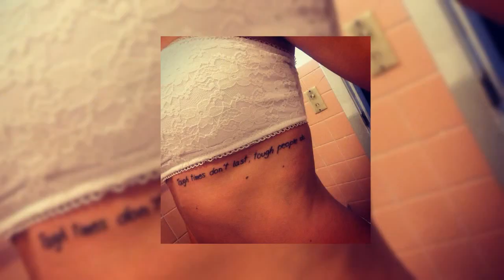Images beautiful under Boob Tattoos 14-07-2022